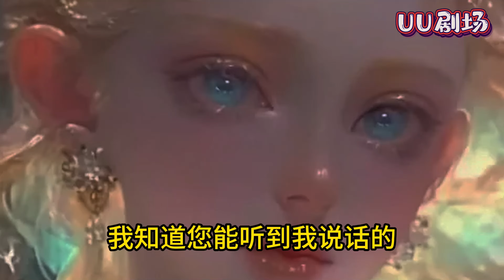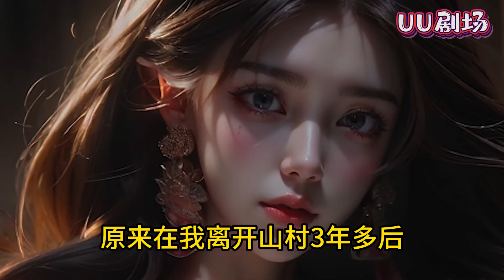【一口气看完】已完结！打游戏时匹配到怨种队友，我俩从游戏骂到微信，从微信骂到现实碰一碰。《霸总女友》小说推荐